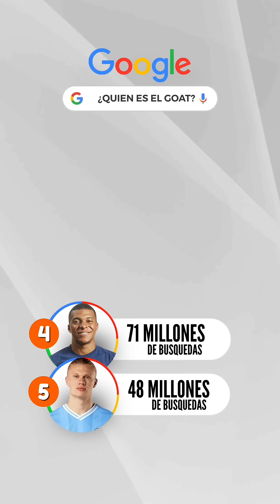🇪🇺 LAS 5 NOTICIAS DEL FÚTBOL DE EUROPA 🇪🇺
☹️ NO LLEGARA AL REAL MADRID Erling Haaland
😨 EL BARÇA LO MANDÓ A CIRUGÍA,  EL PORTERO SE RECUPERA, NO BUSCARÁN SUSTITUTO
😳 LO CONFESÓ ‼️ OFENDIÓ A LA ESPOSA DE DI MARÍA
😎 QUIEN ES EL GOAT EN GOOGLE
🤩 LOS MOMENTOS MÁS VIRALES DE LA SEMANA EN EL MUNDO DEL FÚTBOL